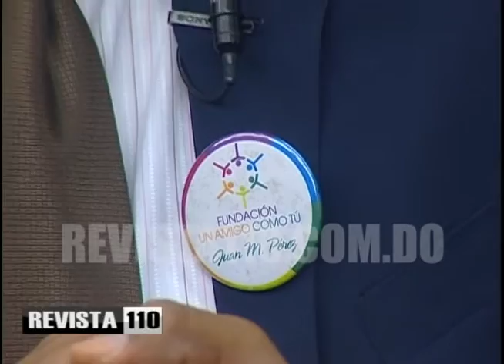Sobreviviente de cáncer pide mayor cobertura de Seguridad Social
El vocero de la coalición de ONGs por la Defensa de la Salud (CODODSALUD) y  presidente de la fundación “Un Amigo Como Tú”, Juan Manuel Pérez, pidió al Consejo Nacional de Seguridad Social no dar largas al conocimiento de medidas para dar cobertura a los pacientes necesitados de trasplantes.
Como sobreviviente de un cáncer de médula provocado por la enfermedad del Linfoma No Hodking, dijo que el tratamiento para un caso como el suyo requirió  RD$1.2 millones, por lo cual considera que se requiere para pacientes de trasplantes al menos de una cobertura anual de RD$4 millones.
Explica que en enfermedades como la suya, que requirió de un trasplante de médula ósea existe la dificultad de hallar un donante en caso de que alguien de su entorno familiar no pueda hacerlo, pues el mestizaje de la población disminuye a uno entre 100 mil la posibilidad de hallar a alguien.
Dijo que tan solo mantener congelada la médula del donante cuesta RD$15 mil diarios, y que la suya fue solo una de 62 enfermedades que requeren de este trasplante para su curación.